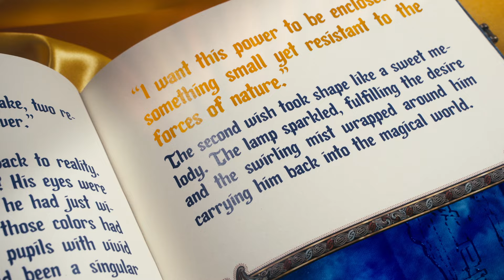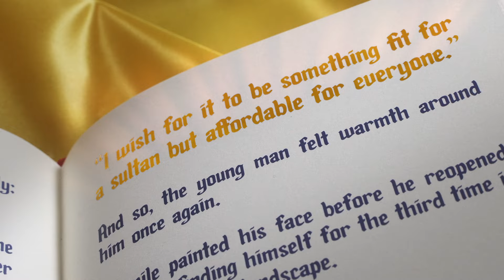Claypaky Arolla Aqua - What do you wish for?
Discover Claypaky's Arolla Aqua: your three wishes granted in a moving-head fixture!
Imagine rubbing the lamp, and voila – Arolla Aqua is ready to make your lighting dreams come true:

First wish on the list – compact design! With a height under 750 mm (30’’) and a weight of just 38.5 kg (84.9 lbs), Arolla Aqua combines powerful performance with a compact shape, making it the ideal choice for many setups.

Your wish for top level performance? Granted. It fits a white 900W (7000 K) LED light source, capable of a 40,000 lm output. This enables precise control over the lighting environment, fostering creativity and versatility.

Next up, wish #3 – easy on the wallet! Wish granted again! Arolla Aqua is not only a powerhouse but also a smart investment. No more worries for maintenance: with its IP66 weather-resistant feature it saves you time and money for the long run, without compromising on quality.

Claypaky Arolla Aqua: your every wish is our command.